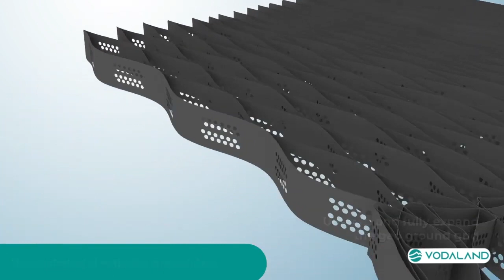Cum se instalează Geocelulele?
Geocelulele sunt materiale geosintetice create din benzi de polietilenă interconectate, care se extind pentru a forma un cadru stabil. Acest cadru menține în siguranță materiale de umplere precum sol, nisip, pietriș sau chiar beton. Acestea conferă o flexibilitate economică și tehnică pentru o gamă largă de aplicații, datorită varietății de dimensiuni, numărului de celule și grosimii pereților celulelor.

Avantaje:
1. Rezistă la sarcini statice și dinamice.
2. Fac față schimbărilor de temperatură.
3. Oferă o soluție fiabilă pentru întărirea solurilor, pantelor și taluzurilor.

 Unde se folosesc?
✅Consolidarea malurilor râurilor și lacurilor.
✅Stabilizarea drumurilor pe soluri instabile.
✅Crearea fundațiilor pentru drumuri, parcări sau alei.
✅Protejarea pantelor pentru a preveni eroziunea și pentru a facilita plantarea.

📐 Înălțimi disponibile: 50 mm, 100 mm, 150 mm, 200 mm.

VODALAND
Reinventing Environment